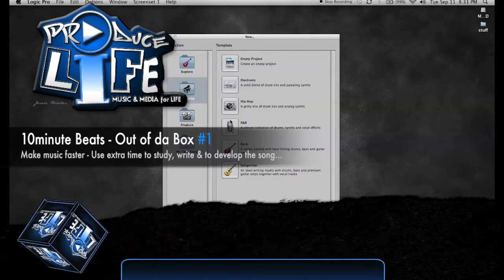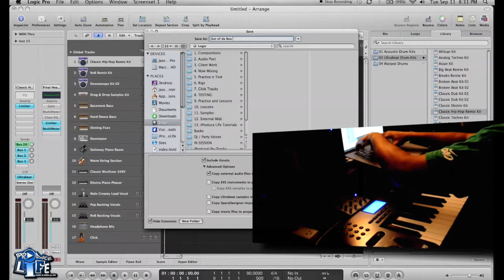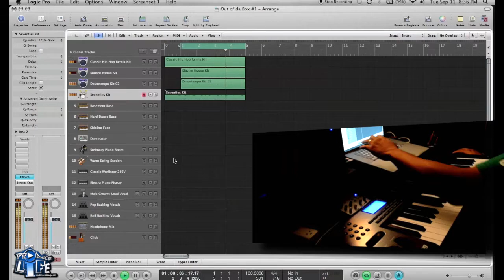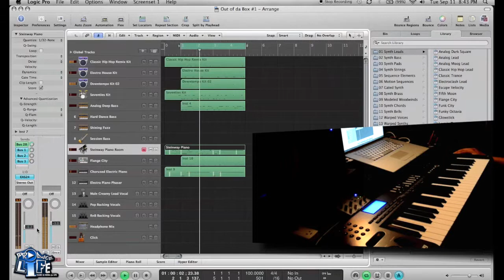10 Minute Beats - Out of da Box Beat #1 by Jason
Producer Jason Hunter makes strives to speed up his music production process.
In this series, Jason challenges himself to make new music in 10 minutes!
The goal is to have the music produced faster so that there can be more time to actually write and develop the song.